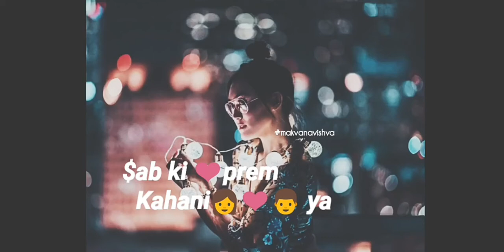Grils sad WhatsApp status..Naina Re song...